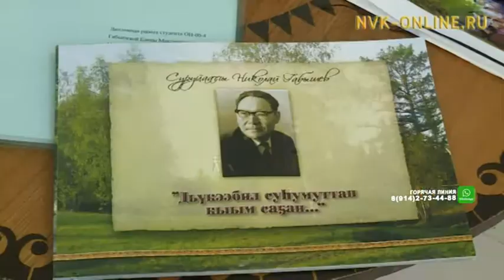Дьокуускайга Николай Габышев төрөөбүтэ 95 сыла бэлиэтэннэ